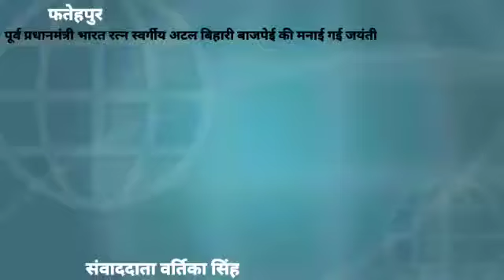प्रधानमंत्री जी के कार्यक्रम का सजीव प्रसारण विकासखंड स्तर पर किया गया